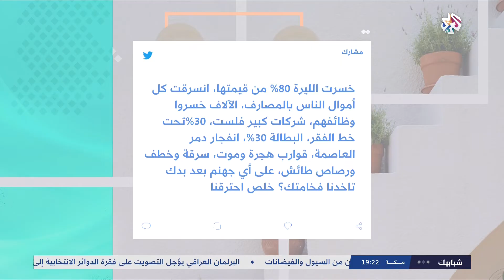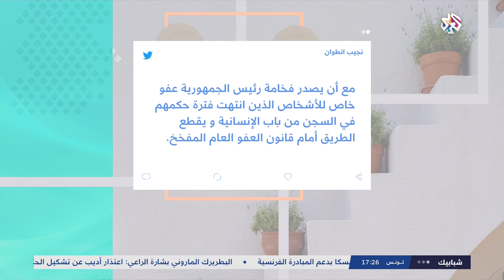رايحين على جهنم .. هاشتاغ يجتاح وسائل التواصل الاجتماعي في لبنان │ شبابيك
تصدر هاشتاغ "رايحين_عجهنم" مواقع التواصل فى لبنان، عقب مؤتمر صحفى للرئيس اللبناني ميشال عون، اقتباسا من تصريح له حذر فيه من الفشل فى الاتفاق حول تشكيل الحكومة.